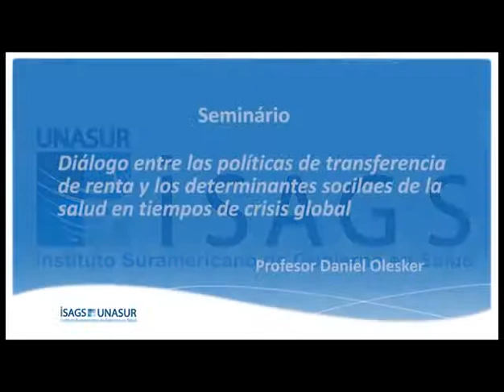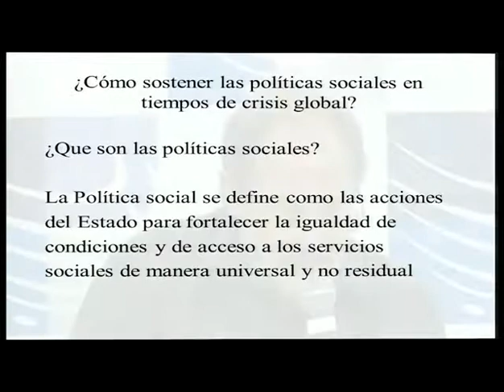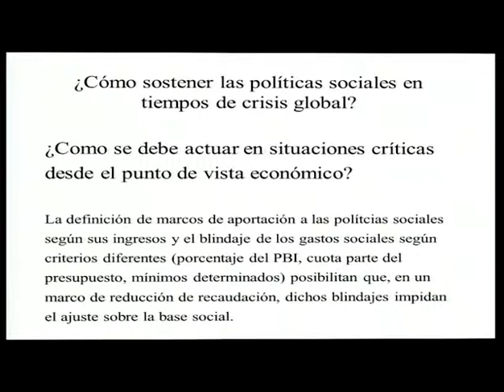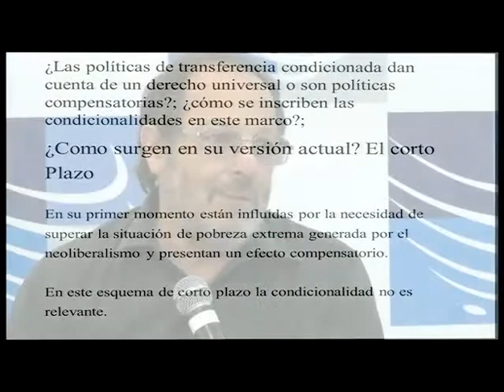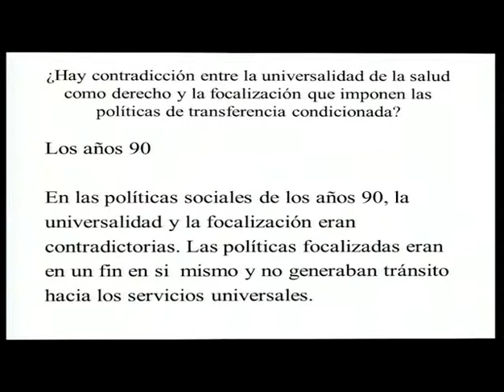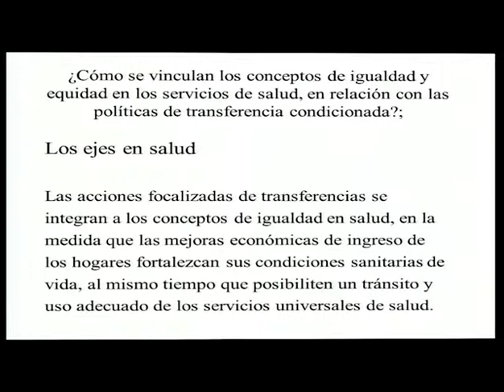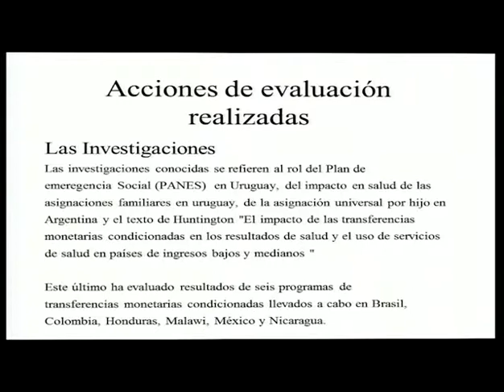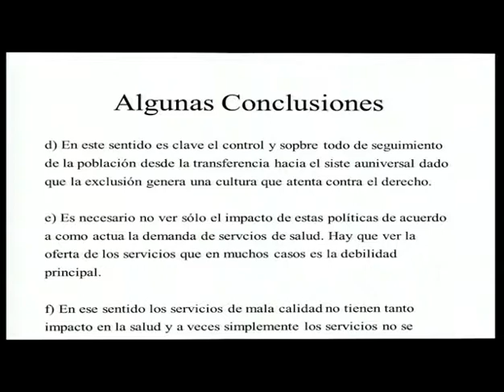Diálogos entre as políticas de transferência de renda e os determinantes sociais - Daniel Olesker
Palestra de Daniel Olesker, ex-ministro da Saúde (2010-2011) e de Desenvolvimento Social (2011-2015) da República Oriental do Uruguai, intitulada “As políticas de transferência de renda: direito cidadão ou políticas compensatórias da pobreza? Relevância do debate em tempos de crise global”.

A palestra foi parte da Reunião “Diálogos entre as políticas de transferência de renda e os determinantes sociais da saúde em tempos de crise global”, realizada na sede do ISAGS entre os dias 04 e 06 de novembro de 2015.